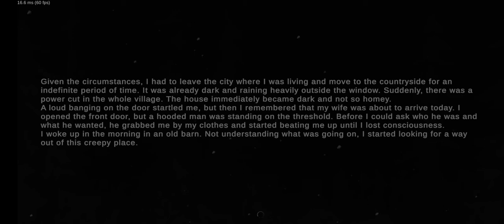Metal horror escape part 3 new gameplay (Eugene)gaming please subscribe my channel